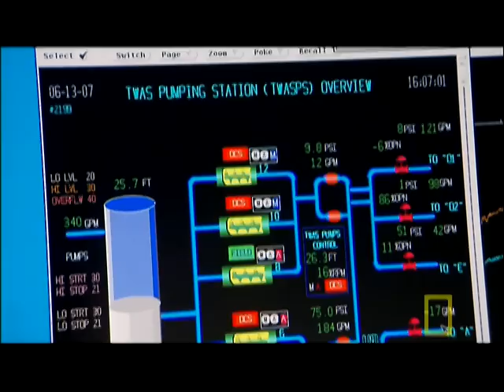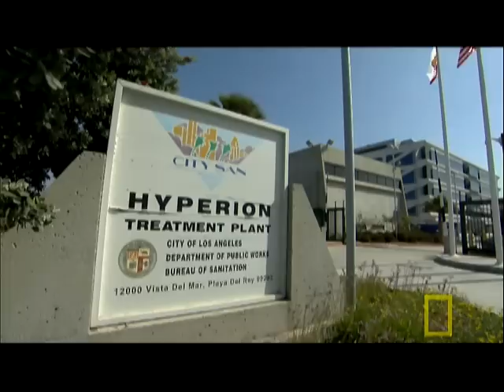Sewer Power | National Geographic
LA's massive sewer treatment plant utilizes the energy from the byproduct of methane gas for 85% of its power.